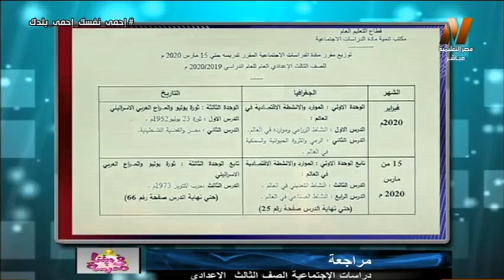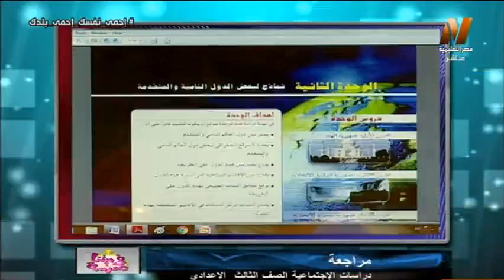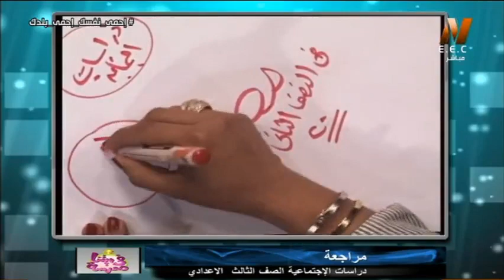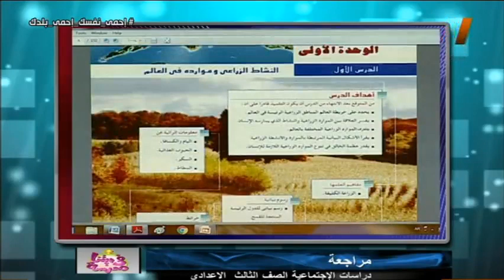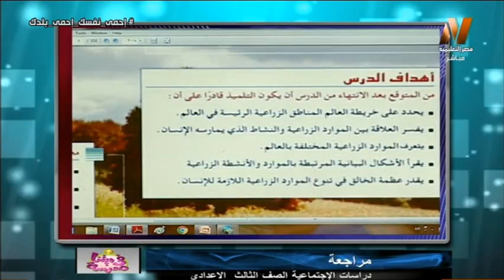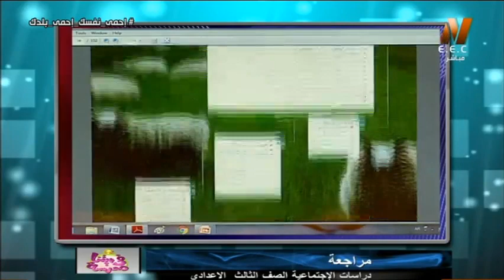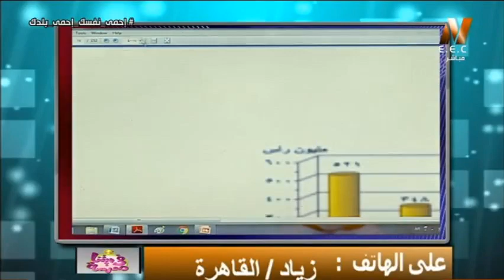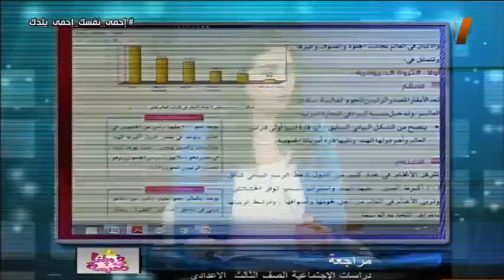دراسات اجتماعية الصف الثالث الاعدادي 2020 (ترم 2) - كيفية إجراء بحث متعدد التخصصات (تكاملي )